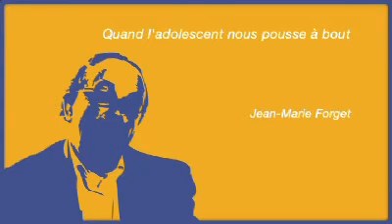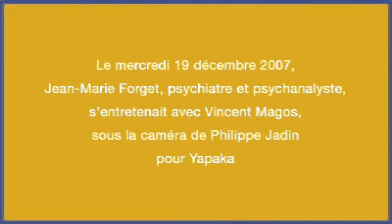Quand l'adolescent nous pousse à bout - J-M. Forget - Yapaka.be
Jean-Marie Forget est psychiatre et psychanalyste. Il a notamment exercé pendant de nombreuses années dans le secteur adolescent. Il dirige avec Marika Bergès-Bounes la collection "Psychanalyse et clinique".